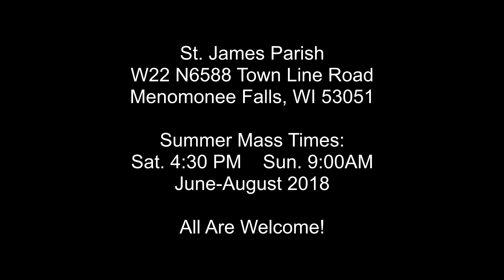Reading 1 - Thirteenth Sunday in Ordinary Time - July 1, 2018